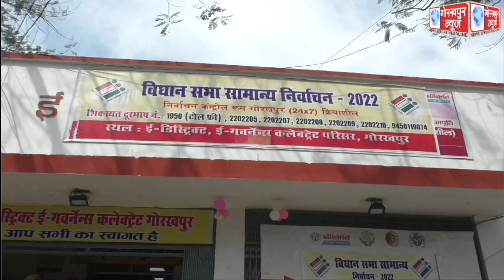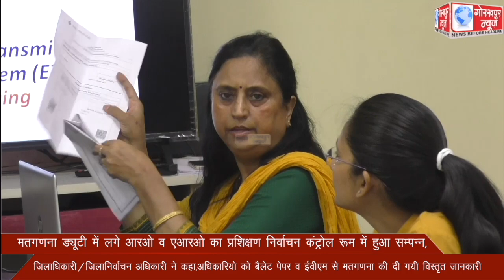मतगणना ड्यूटी मे लगे आरओ व एआरओ का प्रशिक्षण निर्वाचन कंट्रोल रूम में हुआ सम्पन्न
मतगणना ड्यूटी मे लगे आरओ व एआरओ का प्रशिक्षण निर्वाचन कंट्रोल रूम में हुआ सम्पन्न,जिलाधिकारी/जिलानिर्वाचन अधिकारी ने कहा,अधिकारियो को बैलेट पेपर व ईवीएम से मतगणना की दी गयी विस्तृत जानकारी।।